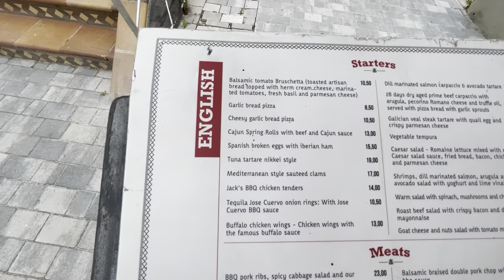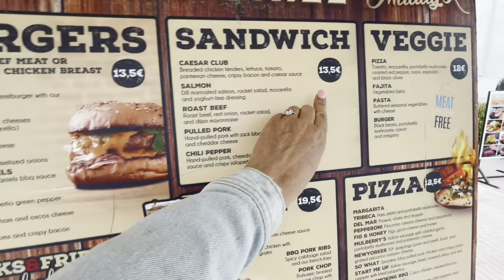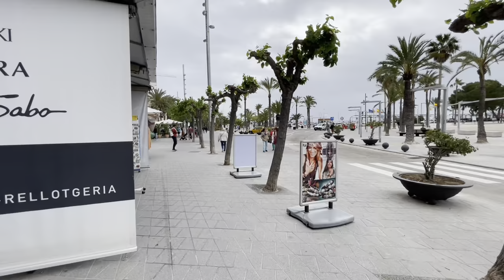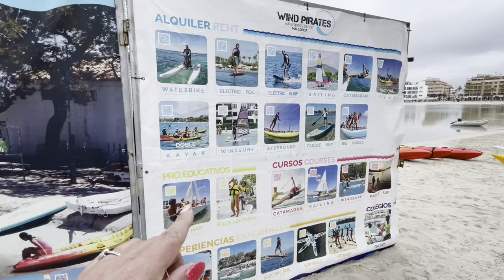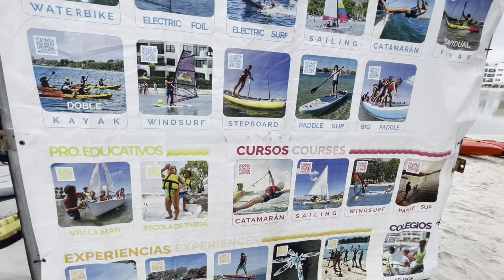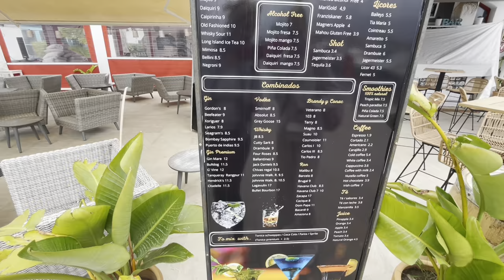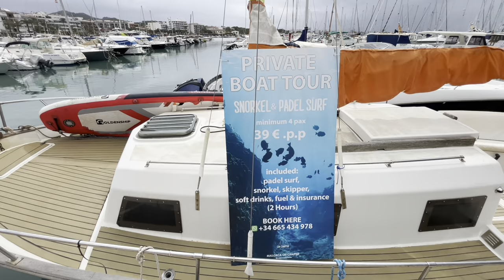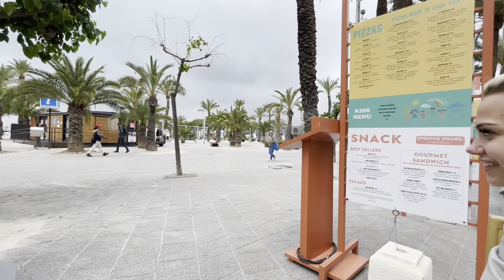ALCUDIA Beach & PORT WALKING TOUR.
A walk along Alcudia beach April 2024 a lovely walk.